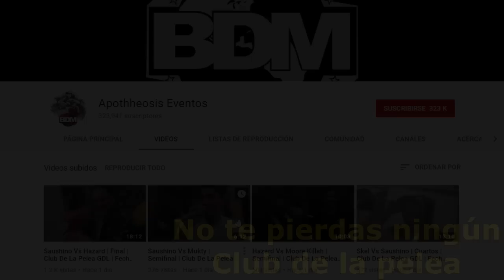EL CLUB DE LA PELEA | Pretemporada ACDPZ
Si tienes alguna recomendación puedes dejarla en los comentarios